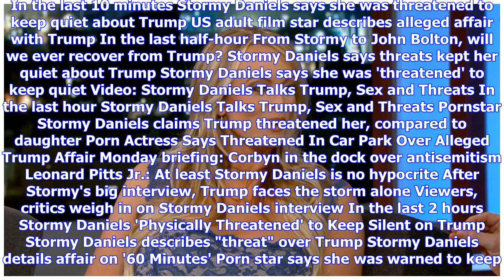Breaking News | Stormy Daniels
In the last 10 minutes Stormy Daniels says she was threatened to keep quiet about Trump US adult film star describes alleged affair with Trump In the last half-hour From Stormy to John Bolton, will we ever recover from Trump? Stormy Daniels says threats kept her quiet about Trump Stormy Daniels says she was 'threatened' to keep quiet Video: Stormy Daniels Talks Trump, Sex and Threats In the last hour Stormy Daniels Talks Trump, Sex and Threats Pornstar Stormy Daniels claims Trump threatened her,...